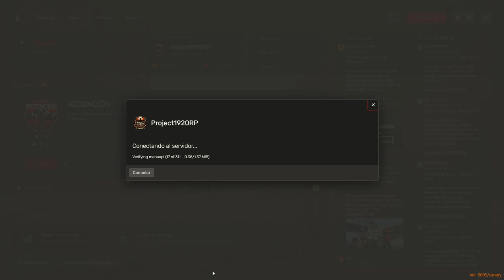Red Dead Redemption II Roleplay: La Vuelta a Saint Denis - Episodio Henry, Agente de la Ley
Únete a Henry, un agente de la ley en Red Dead Redemption II, en su emocionante regreso a Saint Denis en el servidor Project 1920 de RedM. Descubre las aventuras y desafíos que enfrenta mientras patrulla la ciudad.